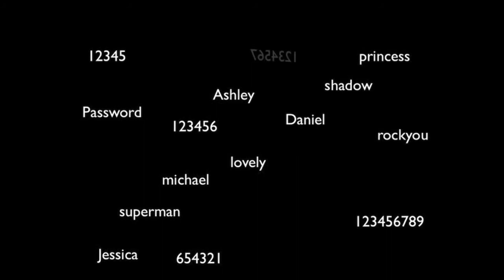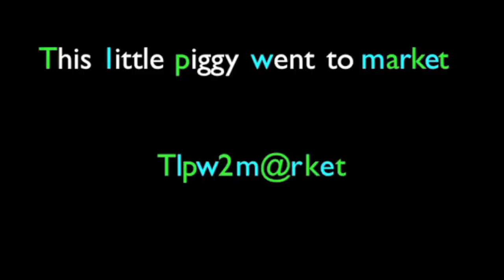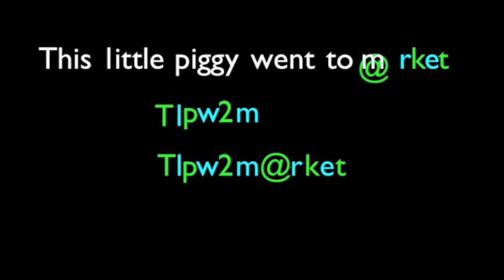Tips For Creating A Strong Password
I have a question of you. How many of you are using the words as shown in the slide as your password? That is the top 20 common passwords of all time. Now is the time to change your password.
What to avoid when creating a password
Sequences, for e.g. qwerty and 12345.
Password same as username or part of the username.
Name of family members, friends or pets. This includes the generic information such as birth date, phone number, street name etc.
Using the same password for all accounts, because that allows the hacker to gain access to all your accounts.
Be careful when using a public computer, make sure that it has proper firewall, anti-virus installed, network is secure, log out and clear the cache when you are done with your session. Try to avoid logging to any sensitive website such as banking.
It is highly encouraged that your passwords are at least 8 characters in length. Should contain at least one character from each of the following group: lower case alphabets, upper case alphabets, numbers and special characters. One way to make it easy to remember, take a sentence and turn it into a password. For example - "this little piggy went to market" to "Tlpw2m@rket"
Remember - Passwords are like toothbrush, don't share with anybody.